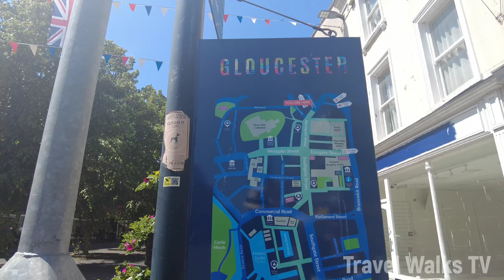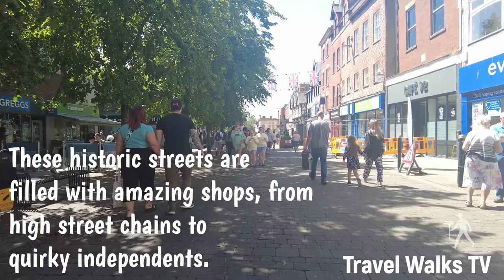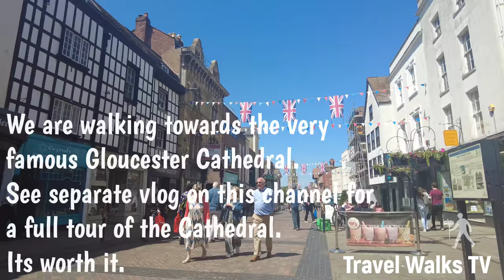Gloucester City Centre Walk 4K | June 2023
Gloucester is a city in the west of England, near the Cotswolds rural area. It’s known for 11th-century Gloucester Cathedral, which has Romanesque and Gothic architecture, plus the tomb of King Edward II.

Gloucester’s historic streets are filled with fantastic shops, from high street chains to quirky independents.